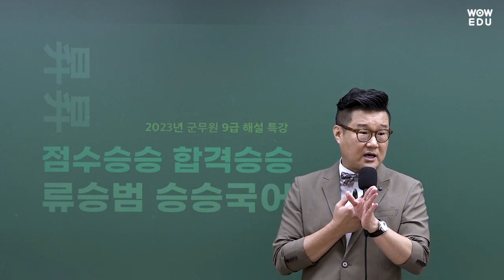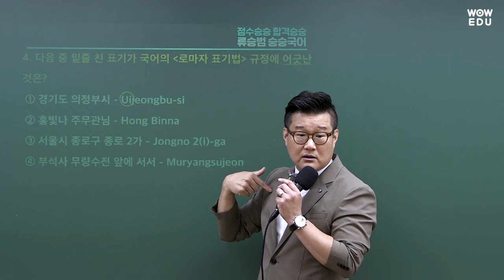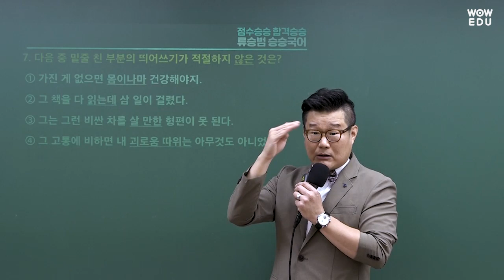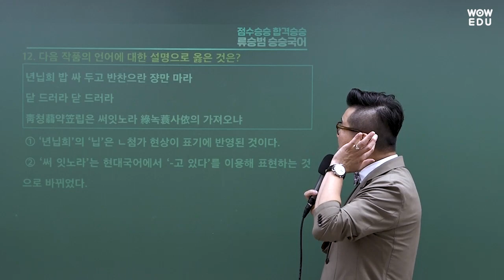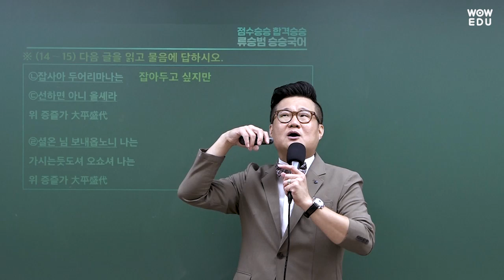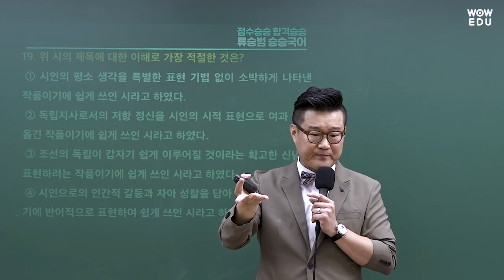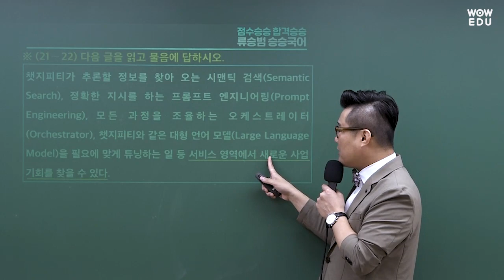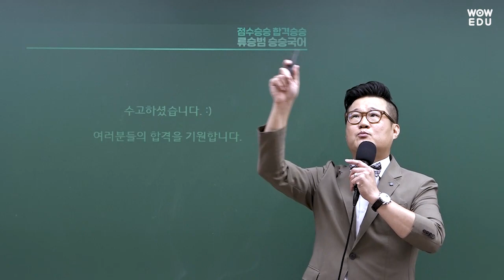2023년 군무원 9급 국어 해설강의 | 와우에듀 군무원국어 류승범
와우에듀 류승범 선생님의
9급 군무원 국어 총평 및 해설강의입니다.

여러분의 2023 군무원 최종 합격을

🔥더욱 강력해진 와우에듀 군무원 라인업!

🔽 2023년 군무원 9급 해설특강 전체보기 및 자료 다운로드